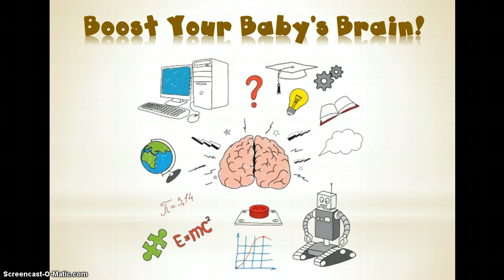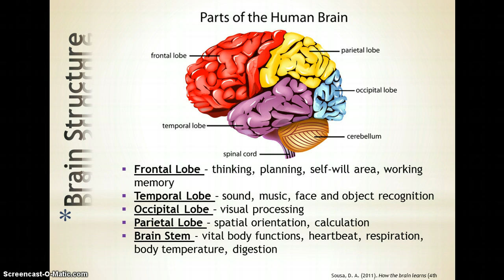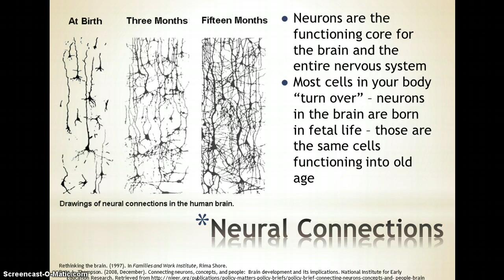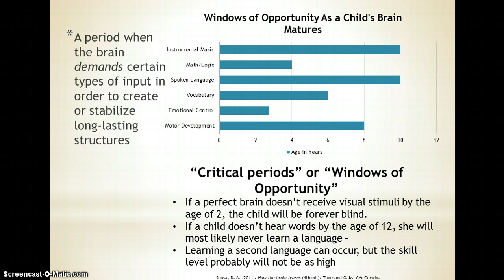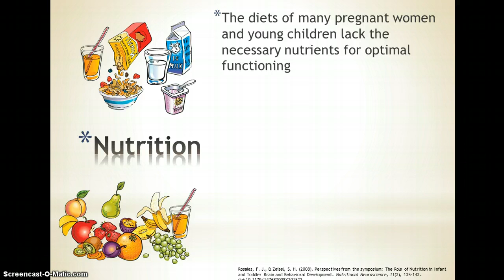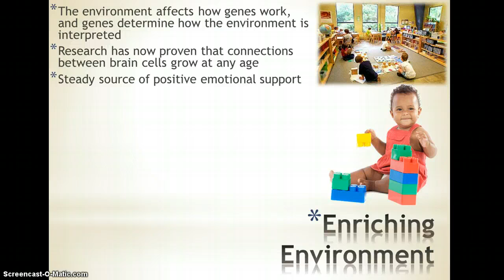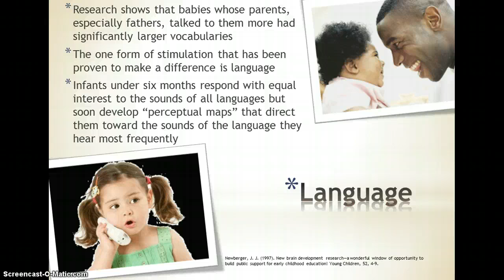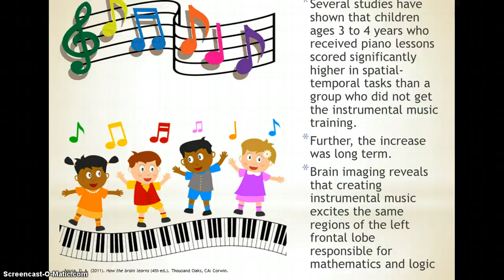EDUC6023 Kathleen Hardcastle - Presentation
Cognitive Development in young children